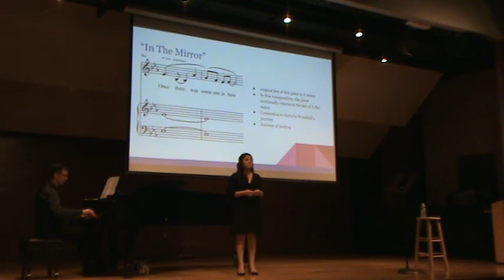In The Mirror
Written by Nancy Strelau for the victims of domestic abuse and the courageous people of ABW (now Willow Domestic Violence Center) who guide them.
Lecture Recital, May 2018